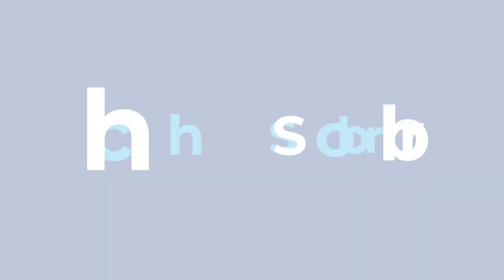Procédure relative aux biens patrimoniaux classés + Absence de dépôt des comptes par l'AWaP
Questions orales posées le 25/11/2019 à Valérie De Bue, Ministre de la Fonction publique, de l’Informatique, de la Simplification administrative, en charge des allocations familiales, du Tourisme, du Patrimoine et de la Sécurité routière.
1) La procédure relative aux actes et travaux sur les biens patrimoniaux classés
2) L'absence de dépôt des comptes par l'Agence wallonne du Patrimoine

1) La procédure relative aux actes et travaux sur les biens patrimoniaux classés

Madame la Ministre, le nouveau Code wallon du patrimoine, entré en vigueur le 1er juin 2019 qui prévoit un corps de règles spécifiques en matière patrimoniale, a pour objectif d’être davantage conforme aux pratiques actuelles et traduit une orientation plutôt tournée vers les usagers, notamment dans un souci de simplicité et de rapidité des processus décisionnels.

En effet, dans le cadre des actes et travaux sur des biens patrimoniaux classés, la procédure s’établit comme suit.

Le certificat de patrimoine tombe, mais la demande de permis d’urbanisme est soumise aux avis conformes de l’AWaP et du fonctionnaire délégué à l’urbanisme ainsi que par la Commission royale des monuments et sites. Des réunions de patrimoine sont organisées pour permettre à tous les intervenants de prendre connaissance et de débattre du projet.

Dans les faits, cette procédure prend encore énormément de temps, ce qui porte préjudice à l’avancement de certains travaux qui doivent être réalisés.

Même en cas de travaux qui relèvent de l’urgence, une première réunion de patrimoine reste nécessaire pour aboutir à une déclaration de travaux préalable à l’AWaP. Même si je ne doute pas de l’intérêt de cette réunion, il apparaît que cette mesure ralentit toujours le processus.

Quelles mesures pouvez-vous envisager afin de réduire la lenteur de ces procédures ?

2) L'absence de dépôt des comptes par l'Agence wallonne du Patrimoine

Outre les problèmes de fonctionnement général au sein de l’AWaP suite à la fusion entre le Département du patrimoine et l'Institut du patrimoine wallon, d'ailleurs relayés en commission du 21 octobre dernier par mes homologues, il apparaît que l’AWaP n’a pas déposé ses comptes 2018, tel que requis par le décret WBFin du 15 décembre 2011, modifié par le décret du 17 décembre 2015 adaptant certaines dispositions, notamment applicables aux services administratifs à la comptabilité autonome dont l’AWaP fait partie. Pouvezvous m'indiquer ce qu'encourt l’AWaP consécutivement à cette absence de dépôt de comptes ?

De manière plus générale, le 21 octobre dernier, vous mentionniez avoir pris connaissance du cahier de revendications rédigé par les agents de l’AWaP, où étaient notamment dénoncés tant le manque de moyens et de personnel que l’inadaptation du Code wallon du patrimoine, entré en vigueur le 1er juin dernier, dont la finalisation dans la précipitation semble engendrer quelques difficultés pour les services chargés de son exécution.

Vous annonciez également que des rencontres avec les agents, les représentants du personnel et le management devaient avoir lieu.

Un mois après, pouvez-vous nous dire quel est le fruit de ces démarches et quelles seront les grandes étapes du plan d’action que vous avez annoncé vouloir mener ?